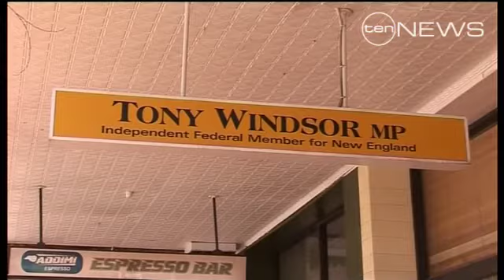Carbon Tax Threat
Independent MP Tony Windsor has received death threats in reaction to the carbon tax.